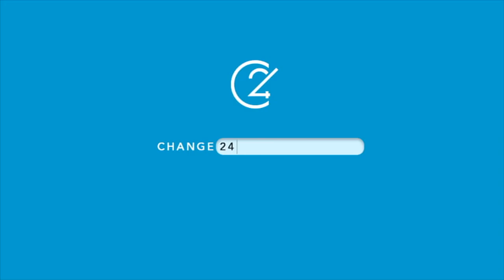What Would You Change In 24 Hours? | Change24 Trailer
Every movement starts with a group of individuals sharing ideas; and that individual could be you. From the beginning of LGBT rights to the worldwide growing shift into veganism, everything starts with an idea. What's your dream? Take the first steps into making it happen now.

Change24 is a series of one-stop 'how to' workshops in social action. It brings individuals into a group to learn and share the skills that go into launching a local campaign together. Over 12 workshops + 24 hours, plan and develop the start of a movement.

CREDITS +

CHANGE24 +

A programme for young people in Birmingham, which acts as a practical introduction to social change, to campaigning + what goes into being an activist today.

FREE RADICAL +

Free Radical is an art activism platform giving young people space, mentally, digitally and physically, to tell stories about themselves and the world; featuring events and programmes including Change24, BAIT, Festival Of Audacity and Backlash Against The Bland.

BEATFREEKS COLLECTIVE +

BFTV is a platform to showcase and develop talent in front and behind the camera. The views or opinions expressed in this video do not necessarily represent those of the organisation.